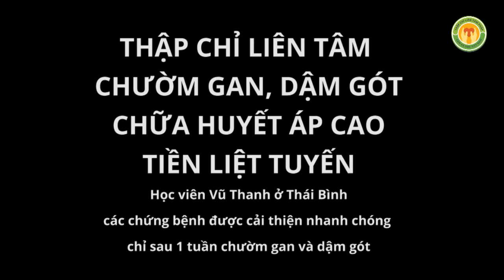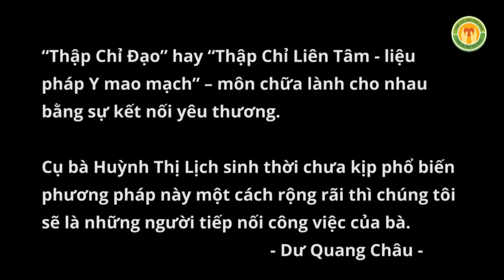Tiền liệt tuyến, huyết áp cao, viêm kết mạc bờ mi cải thiện nhờ chườm gan Thập Chỉ Đạo (TCLT)